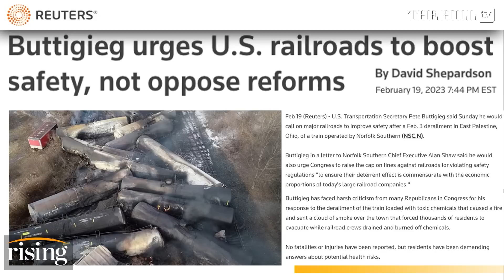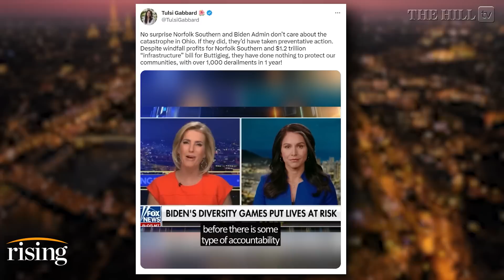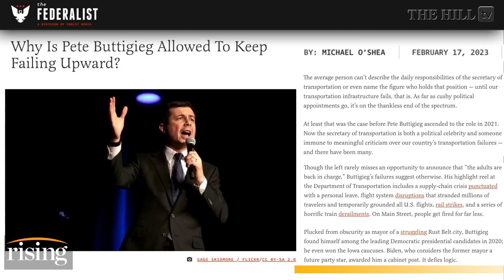Pete Buttigieg Offers NO Accountability In East Palestine Response. Tulsi SLAMS Fed: Brie & Robby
Briahna Joy Gray and Robby Soave breakdown Secretary of Transportation Pete Buttigeig's recent comments on the train derailment in East Palestine, Ohio.